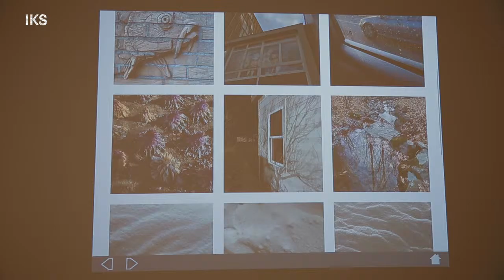99 SECONDS OF: STEPHEN SHORE RETROSPECTIVE - C/O BERLIN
06/02/16 bis 22/05/16
Stephen Shore Retrospektive

„Mich interessierte eine Art von Fotografie, die vergleichbar ist mit visuellen Notizen. Ich wollte etwas festhalten können, ohne gleich ein komplexes Foto machen zu müssen.“ Stephen Shore

Das Wesen der Dinge – wie kann dieses fotografisch ausgelotet werden? Wie zeigt man das, was die Welt im Inneren zusammenhält und nicht nur dessen Abbild oder Schein? Immaterielles ist nicht unmittelbar dokumentierbar. Kulturelle Strömungen und Zusammenhänge manifestieren sich insbesondere in alltäglichen Situationen, banalen Gegenständen, unscheinbaren Landschaften oder gesichtslosen Orten. In seinen fotografischen Serien registriert, konserviert und reflektiert Stephen Shore diese Spuren menschlichen Lebens, die normalerweise übersehen und nicht als bildwürdig betrachtet werden. Als Chronist des Unspektakulären zeigt er die Strukturen und sensiblen Zusammenhänge unserer westlichen Kultur auf. So wird der Akt des Fotografierens zum Versuch, sich seiner Selbst und seiner Umwelt zu vergewissern und durch Beobachtung tiefere Erkenntnis zu erlangen. Gleichzeitig ist es das Bestreben, das Medium Fotografie zu verstehen und neu zu denken. Mit seinem konzeptuellen Ansatz und fortwährenden Experiment über einzelne Genres, Themen und Techniken hinaus ist Stephen Shore ein Pionier und einer der wichtigsten Vordenker in der Fotografie, der sich als Künstler immer wieder neu erfindet.

Aufgrund der Vielfältigkeit seiner Serien und Projekte lässt sich Stephen Shores Œuvre auf den ersten Blick leicht in die dokumentarisch-erzählerische Fotografietradition einordnen. Jedoch ist der „Moment décisif“ für ihn irrelevant, Zufall spielt nur eine geringe Rolle. Vielmehr bedient sich Stephen Shore stilistisch dieser Kategorien und Bildsprachen nur, um seine konzeptuellen Ideen von Wirklichkeit bildlich umzusetzen. Ausschließlich seinen eigenen, immer wieder neu auferlegten Restriktionen unterworfen, befreit er sich von allgemeinen Konventionen des Mediums Fotografie und lotet dessen Grenzen und Möglichkeiten permanent neu aus. So ist Stephen Shore bis heute ein stetiger Referenzpunkt und eine der wenigen Brückenfiguren, die sich allein durch visuelle Resultate und Arbeitsweisen nicht eindeutig und schnell festlegen lässt. Sein Bezugssystem offenbart vielmehr seine Stärke aus der Mischung von Dokumentarismus und künstlerischer Reflexion.

06/02/16 to 22/05/16
Stephen Shore Retrospective
C/O Berlin

“I wanted to make pictures that felt natural, that felt like seeing, that didn’t feel like taking something in the world and making a piece of art out of it.” Stephen Shore

Video: Karsten Brinkmann, Ralph Goertz